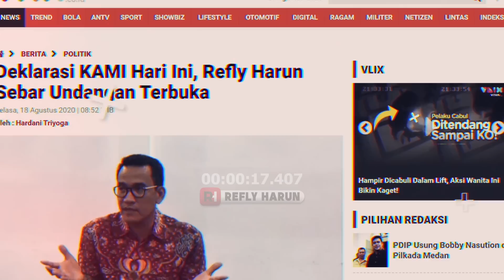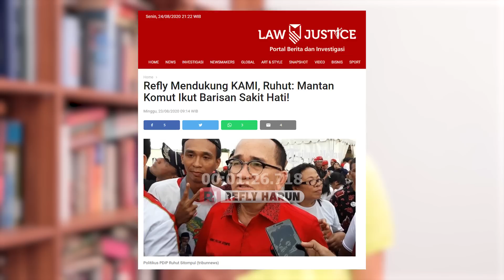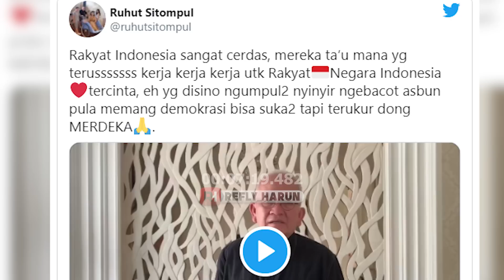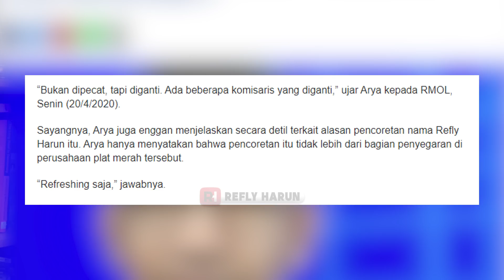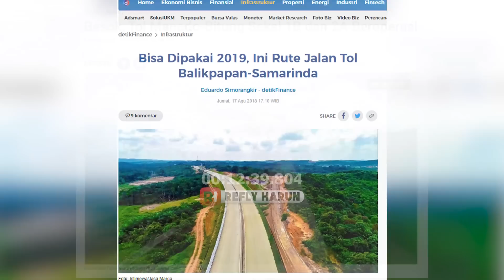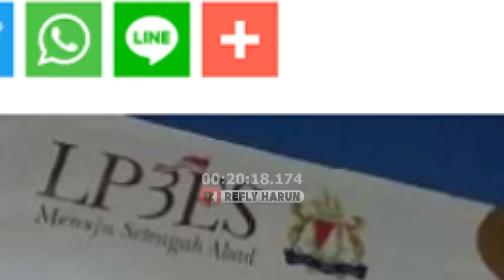NGERI-NGERI SEDAP! RUHUT MENGHINA REFLY MENJAWAB!!!